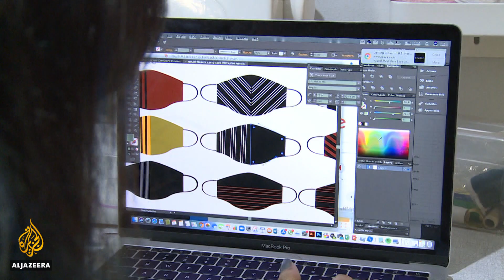Struggling designers find ways to help fight COVID in Indonesia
The outbreak of COVID-19 is challenging creative industries around the world.
In Indonesia, many artisans have had to adapt to keep their businesses viable.
Textile designers are now helping combat the pandemic by making millions of masks a day.

Al Jazeera’s Jessica Washington reports from Jakarta.